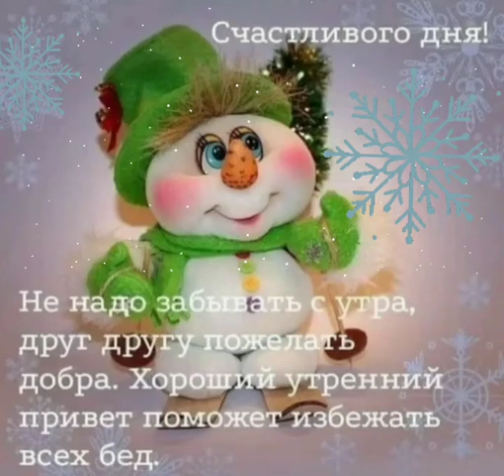гиф# счастливого дня) с лёгким пожеланием внутри